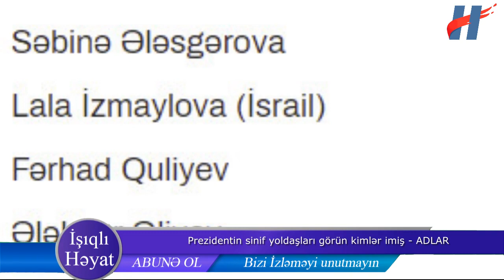Prezidentin sinif yoldaşları görün kimlər imiş - ADLAR